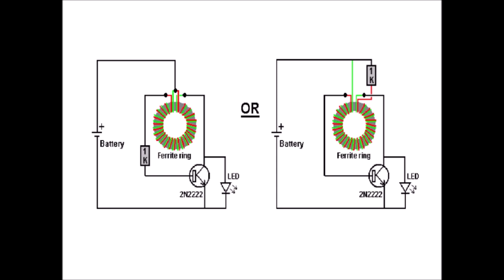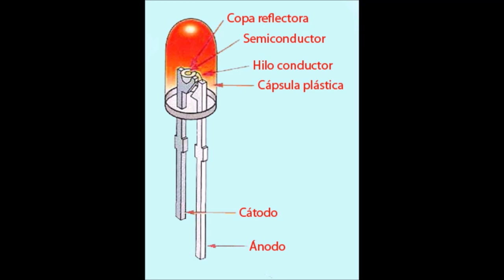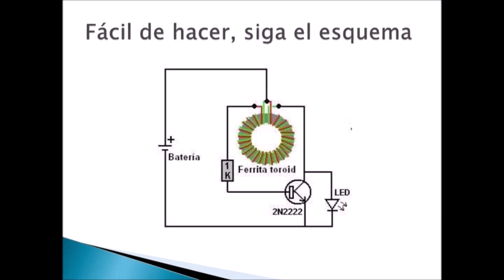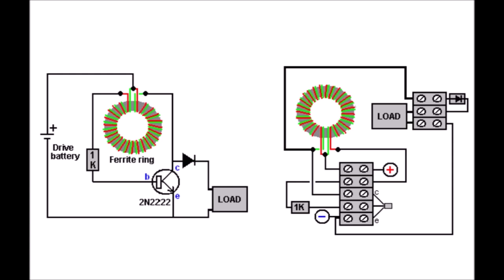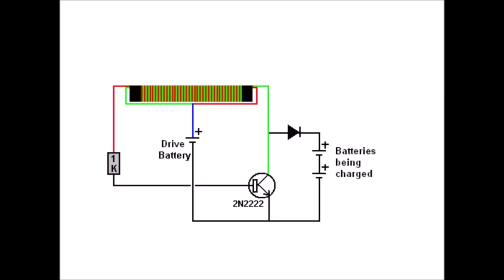▶Tecnología Alienígena | 2018 | Multiplicador de energía eléctrica - Ladrón de Julios